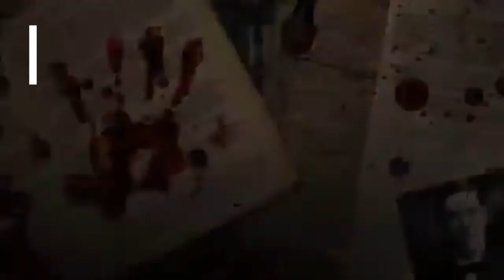ASESINOS EN SERIE - La abuela asesina, Dorothea Puente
Hola queridos subs!! Hoy les traigo una nueva entrega de mi serie de mini documentales de asesinos seriales. Hoy toca un caso poco común, una abuela que aparentaba ser símbolo de bondad e inocencia escondía un terrible secreto en su jardín. Un secreto que nadie imaginaba que logro que se ganase el apodo de "la abuela asesina".